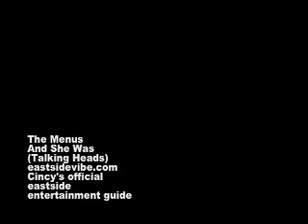The Menus "And She Was" (Talking Heads) 4-12-08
Awesome cincy band unlike anything you've ever seen! Live at Sneaky Petes in Milford Oh to see more got